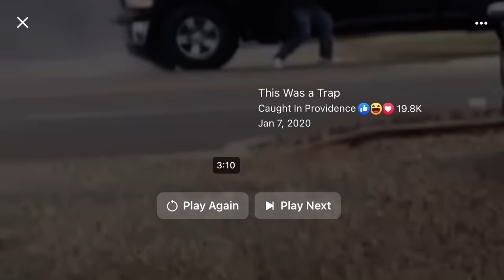North Augusta Shooting😱